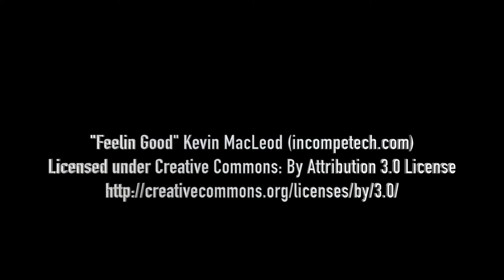Pel Rwyd TYG 2016 bl 7 a 8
bl 7 a 8